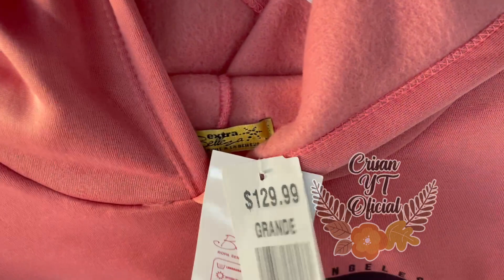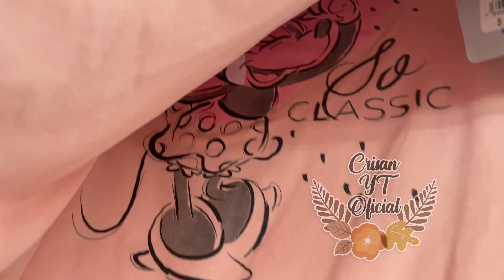WALDO'S ROPA ECONÓMICA Y BONITA | RECORRIDO Y NOVEDADES | Crisan Oficial